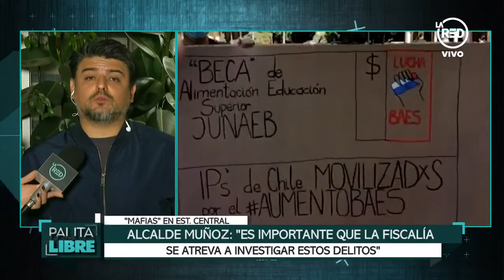Felipe Muñoz, alcalde de Estación Central: "En las últimas dos semanas ha habido cinco homicidios"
El edil de Estación Central señaló que en su comuna operan mafias y organizaciones delictuales que se han originado a partir del comercio ambulante. Por ello, Felipe Muñoz subrayó que "es importante que la Fiscalía se atreva a investigar estos delitos".